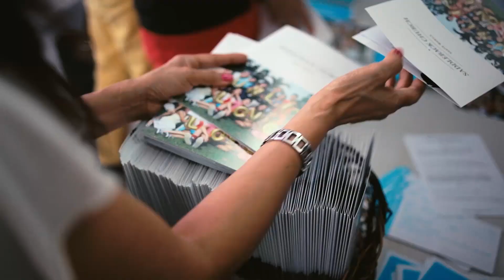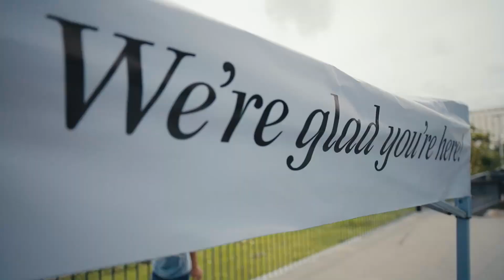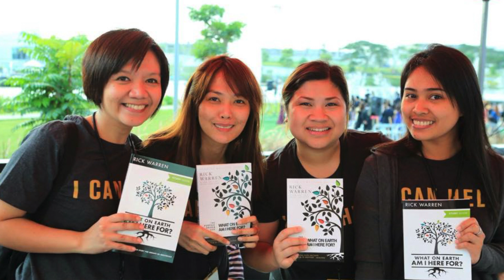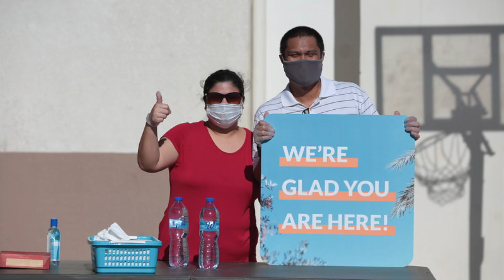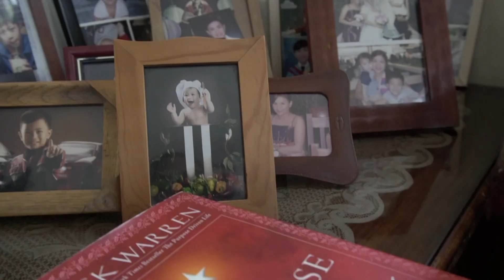Saddleback Stories: Pastor Mike and Tinay Ayala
We celebrate our new campus pastor, Pastor Mike Ayala, and his amazing family—wife Tinay, and kids Anton and Joaquin—as they step into this new season of leading our community in the purposes of God. "Homegrown" as many would describe him, Pastor Mike's journey with God and with Saddleback since our launch in 2014 has been an example of servant leadership. Yet throughout the years of serving in different capacities—as a volunteer, as part-time staff, and as our Connections Pastor—the call has been one and the same—to reach one more for Christ.

Get to know Pastor Mike and his family in this video, and be inspired by their journey to saying yes to God's call.